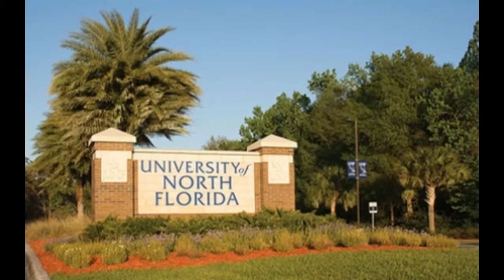The Growth of Jacksonville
University of North Florida student reporter, Jamie Swann reports on Downtown Jacksonville.